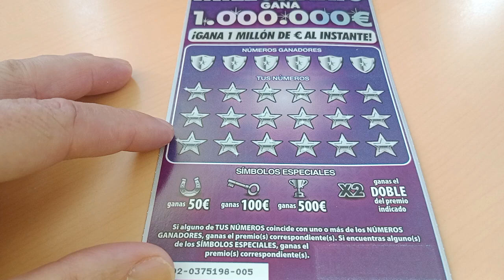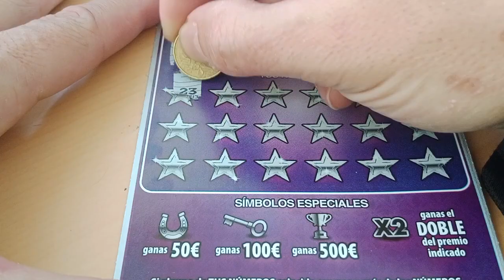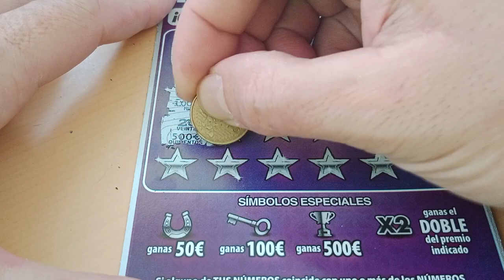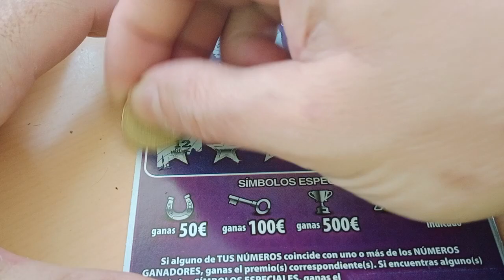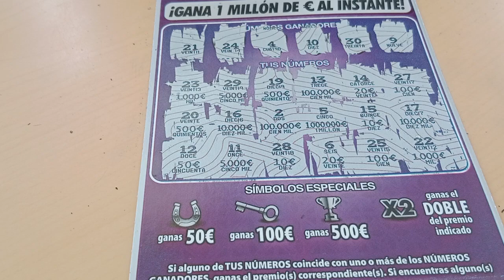rasca mega millonario hacemos una inversión de 10 E$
hola hoy estamos con el mega millonario hacemos una inversion de 10 euros